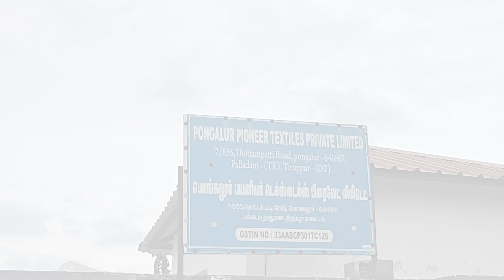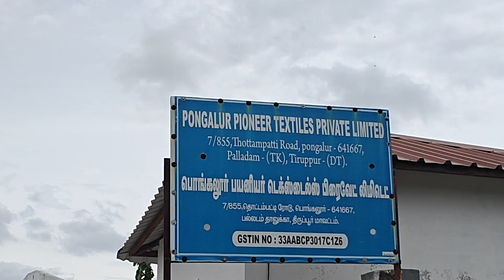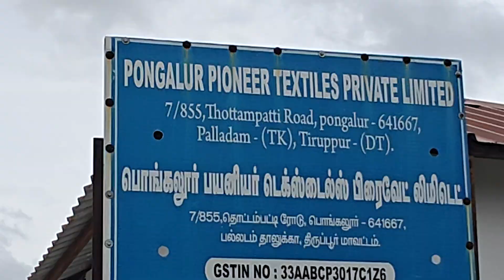Transforming Textile Excellence: Pongalur Pioneer & LMW's Smart Technology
With LMW’s Smart Technology, Pongalur Pioneer Textiles is setting benchmarks in productivity for medium and finer counts.

✔️ Productivity: 40s at 165 GPSS, 60s at 95 GPSS, 80s at 65 GPSS
✔️ Quality: Superior combed compact yarn for end product applications in linen, shirts, and sarees
✔️ Power Saving: Achieved significant energy savings with LMW's smart efficient machinery
✔️ Remarkable Growth: From 2,800 to 1,20,000 spindles and expanding further successfully

Discover how this collaboration is driving innovation and meeting global demands for high-quality yarn.